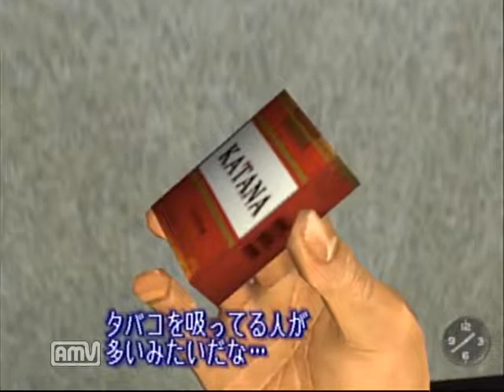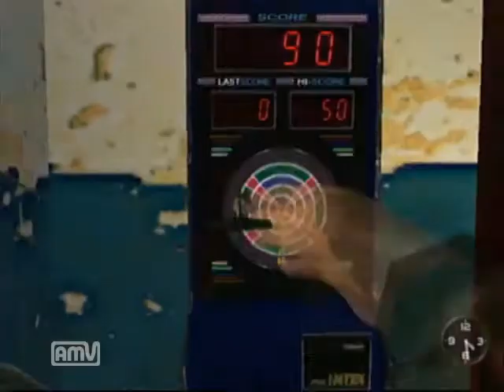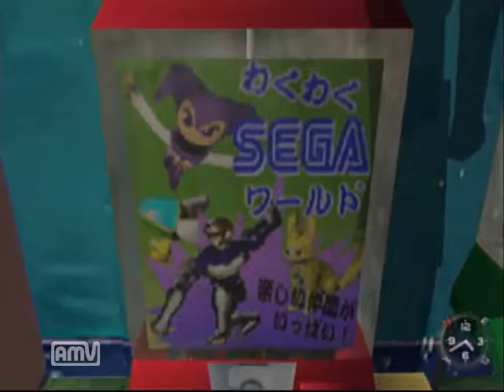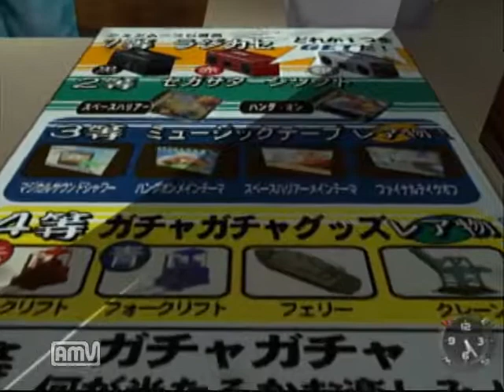【ドリキャス実況】シェンムー part19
目的のためなら手段を選ばない男、把月涼さん(高校三年生)
おもしろくなってまいりました